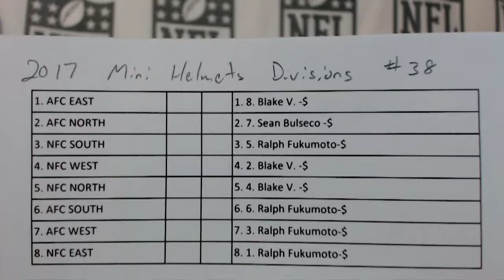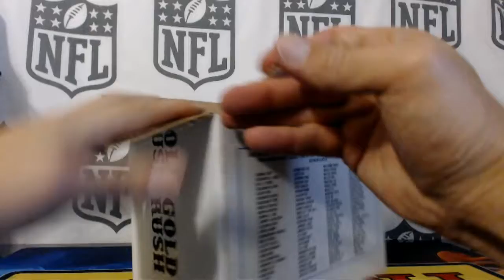2017 Gold Rush Mini Helmet Divisions #38